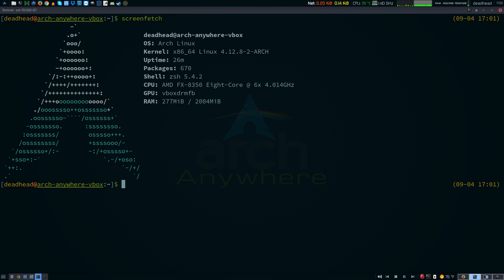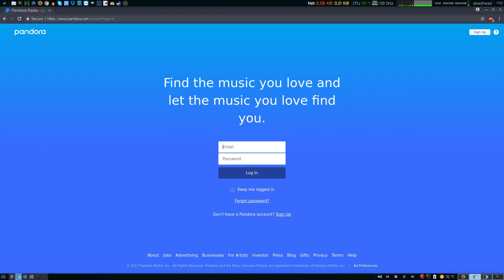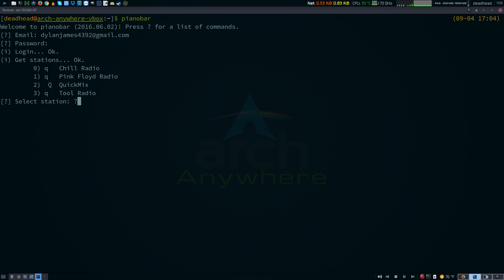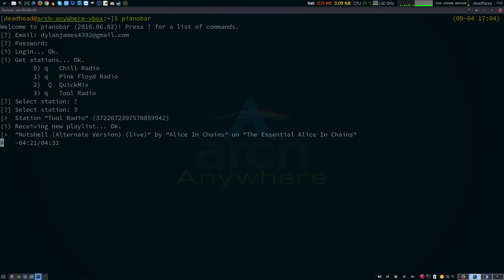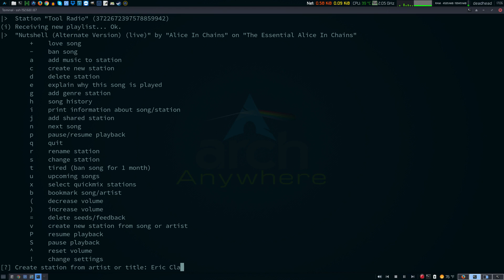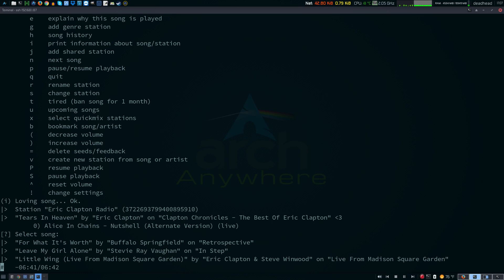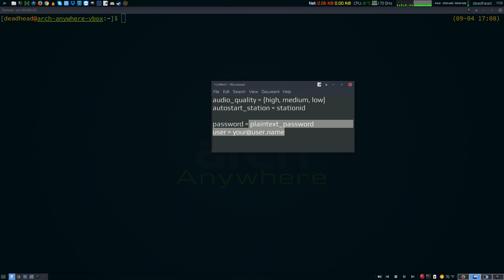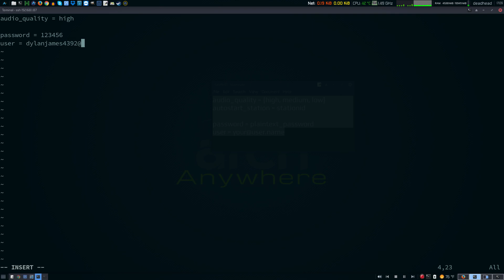pianobar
Pianobar CLI pandora internet radio client. The most powerful command line music client.